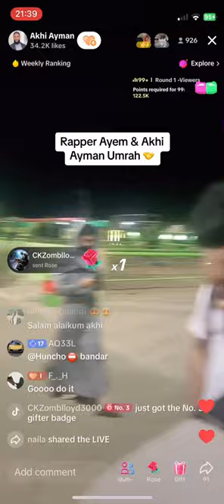Akhi Ayman with rapper Ayem